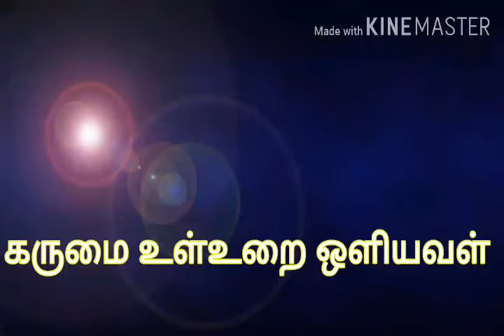Where to find God?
A very short poem in Tamil.